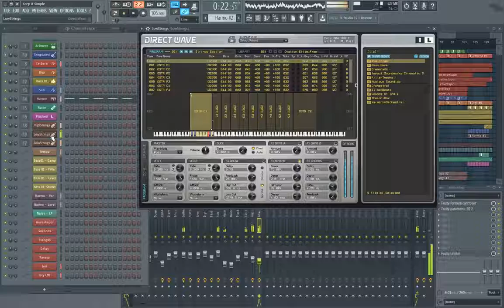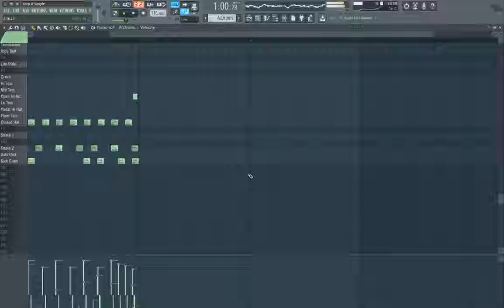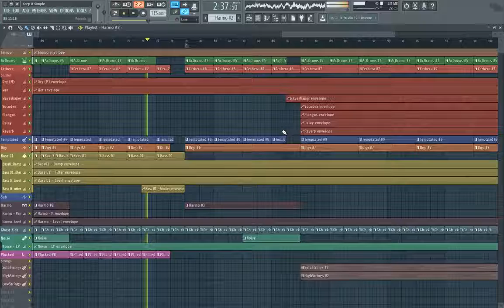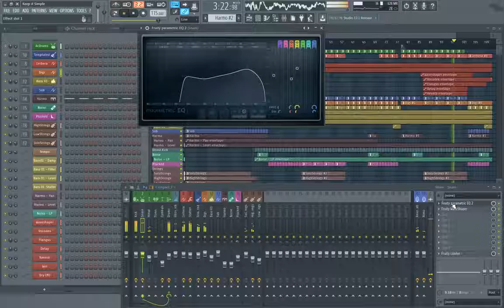Zeus Roy - Direct Wave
One attempt to Orchestral Beat Melody